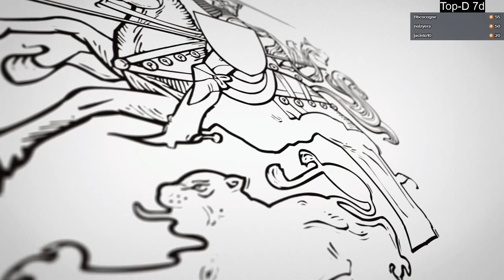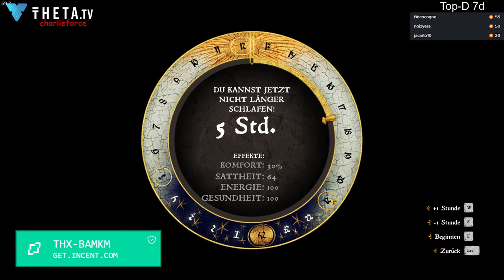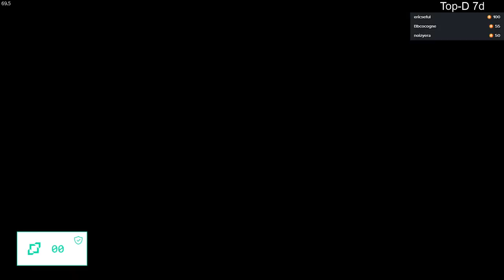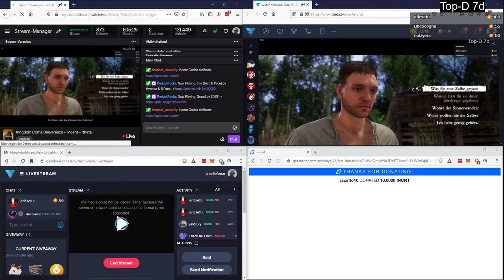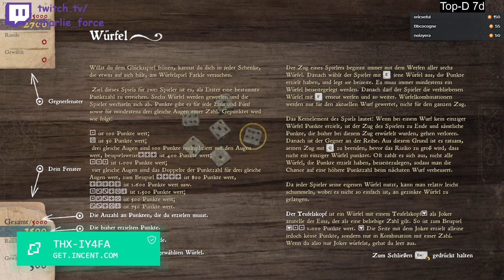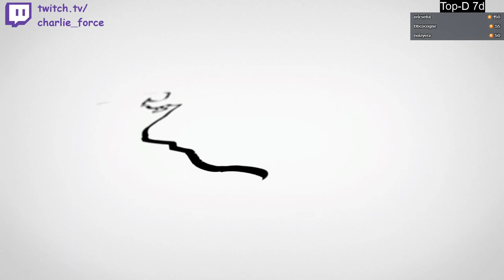2020 05 01 Kingdom Come Deliverance